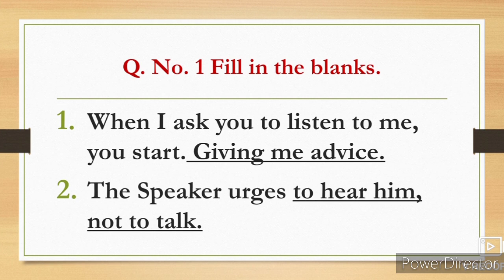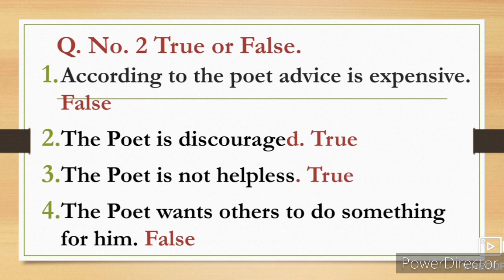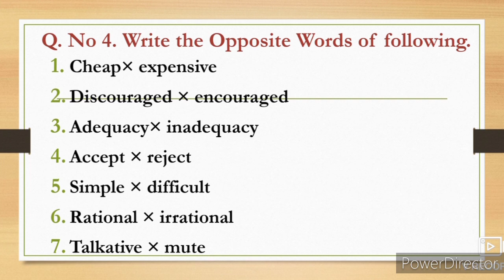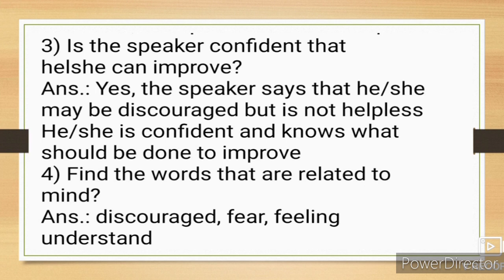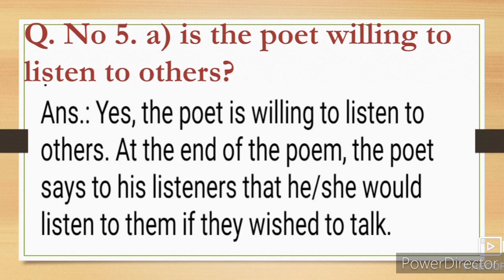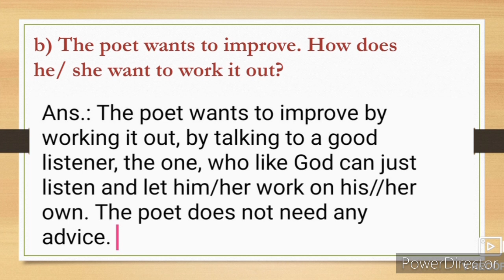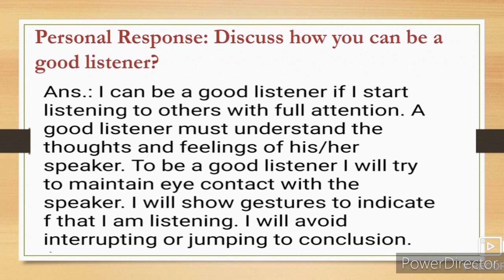9th English Please Listen! English Workshop Question Answer URDU Medium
9th class English Poem 2.4 please listen Question Answer English Workshop Activities. Urdu Medium channel by sir Abdul Sattar Khan provide quality online education for students of Urdu medium school IXth class English Poem.